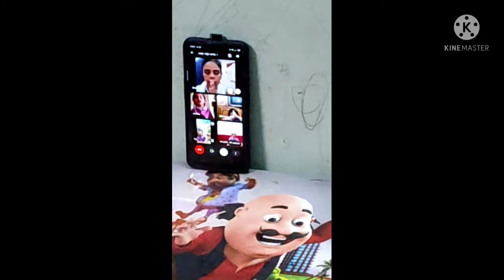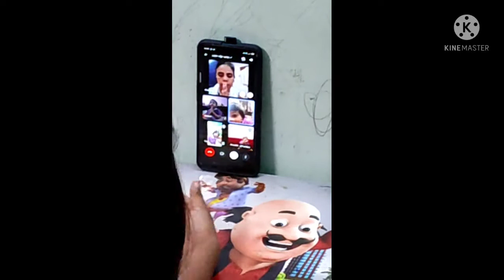Today morning to night routine.बचे हुए सामान से बना ली टेस्टी मिठाई🍧